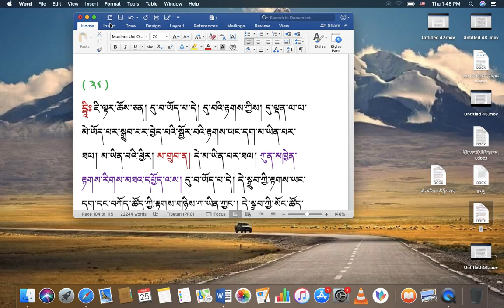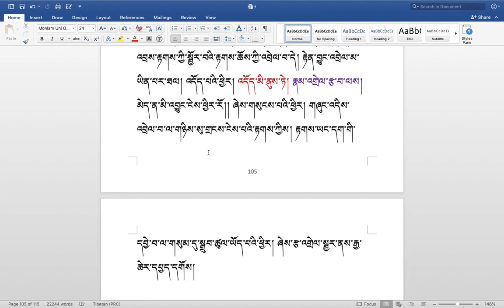རིགས་ལམ་སློབ་ཁྲིད། 320 རྟགས་གསལ། ( ༡༠༣ ) DIALECTIC